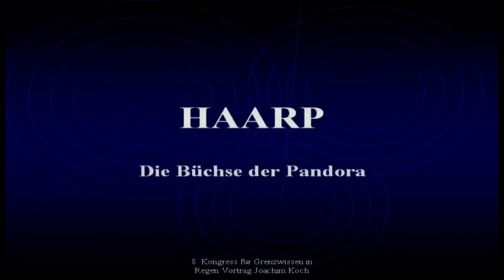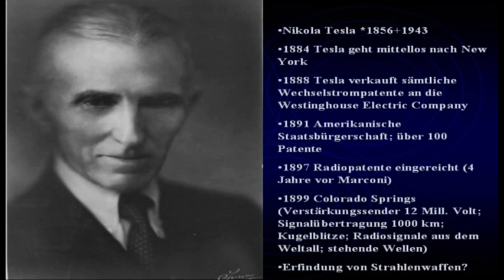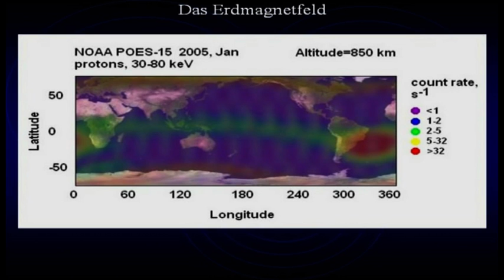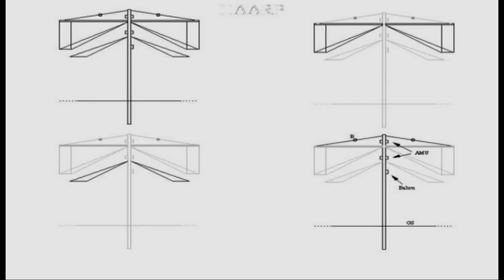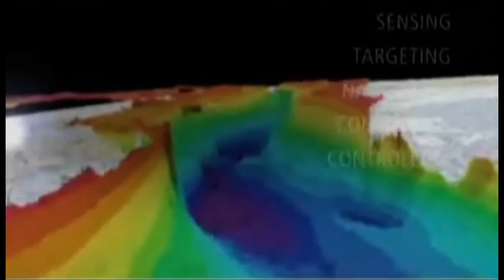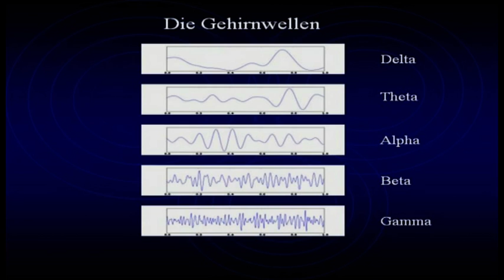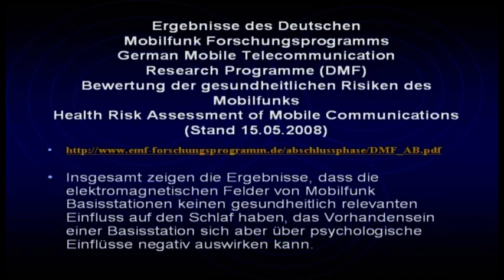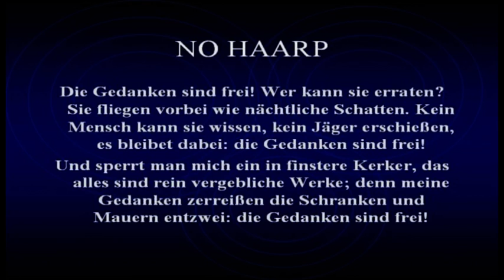Joachim Koch: HAARP - Die Büchse der Pandora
HAARP - die meisten haben davon noch nie etwas gehört. Mit dem milliardenteuren Projekt, welches offiziell dazu dient, Erkenntnisse auf den Gebieten der Funkwellenausbreitung, Kommunikation und Navigation zu erhalten.

Dass diese sich in Alaska befindliche Anlage auch zur Wettermaipulation, Gedankenkontrolle und weiteren unberechenbaren Leistungen in der Lage ist, wird offiziell nicht erwähnt.

Joachim Koch hat sich mit der Geschichte und dem Zweck der HAARP-Technologie näher beschäftigt und präsentiert erstaunliche sowie erschreckende Erkenntnisse.